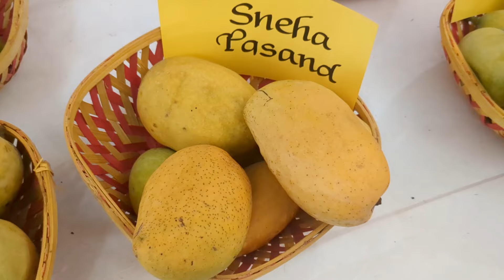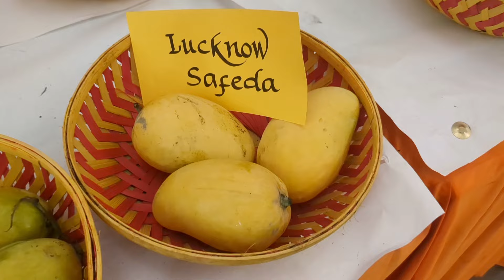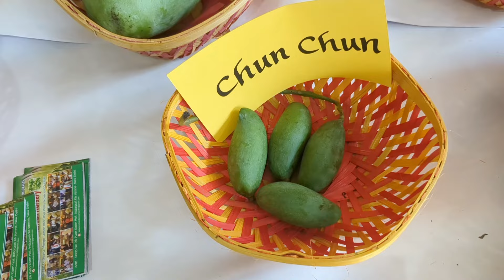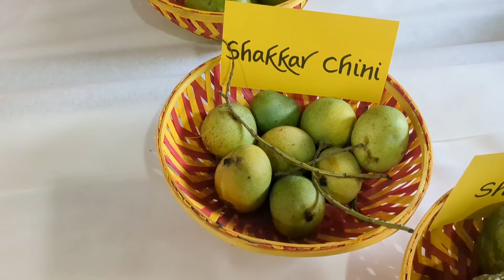I visited Mango Mela with 500+ Varieties of Mangoes 🥭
Get ready for a sweet and tangy adventure with Backpacker Indian! 🥭 Join me as I explore the vibrant Mango Mela festival in India, showcasing an astonishing 500+ varieties of mangoes! 🌴

In this video, you'll discover:

- The diverse world of Indian mangoes, from Alphonso to Dussehri and beyond!
- The unique flavors, textures, and aromas of each variety
- The cultural significance of mangoes in Indian cuisine and traditions
- Tips and insights from mango farmers and experts

Whether you're a foodie, a fruit enthusiast, or simply curious about Indian culture, this video is a must-watch! So, come and indulge in the sweetest experience of the summer with me! 🌟